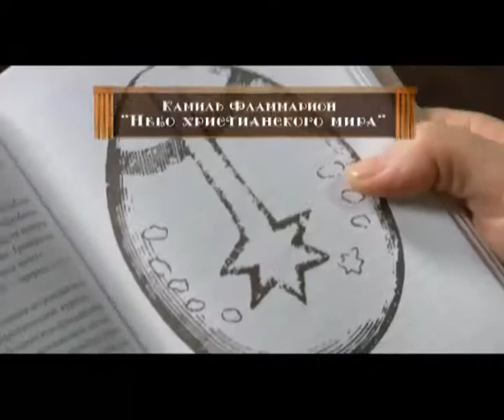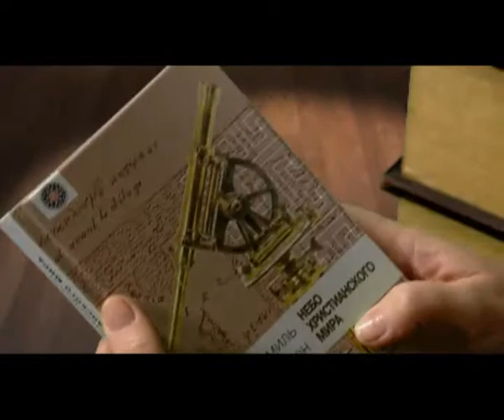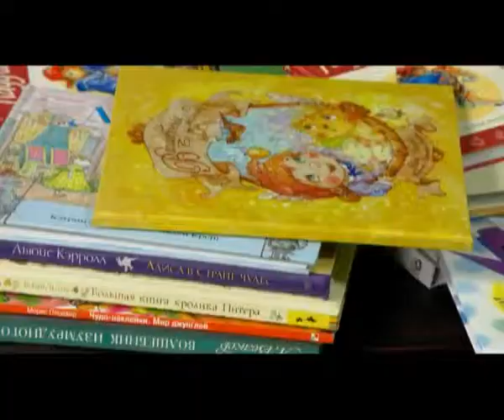Читают все от 21 апреля